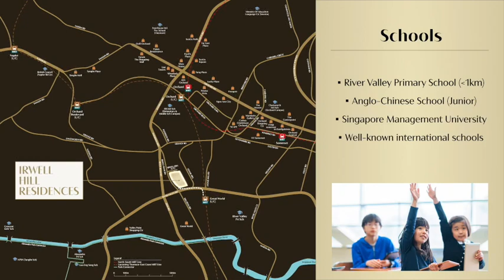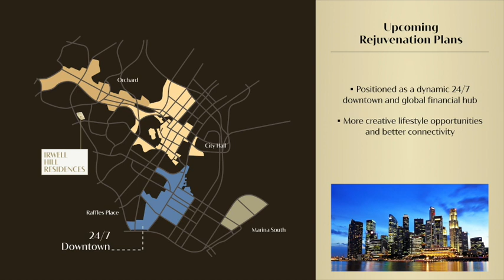Irwell Hill Residences 隽峰